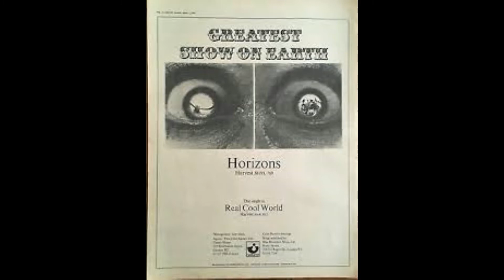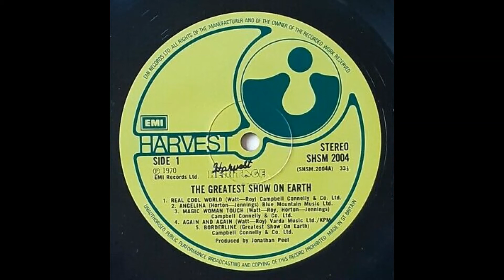Real cool world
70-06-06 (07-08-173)